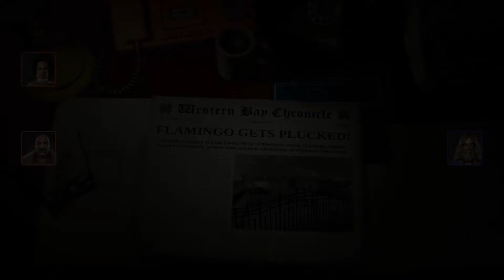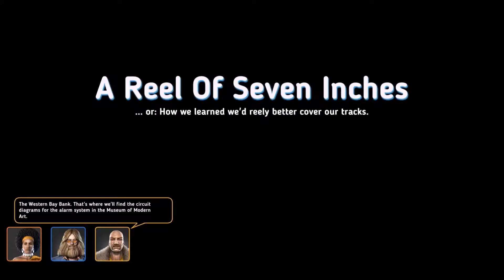Crookz, Heists are groovy!! Part 2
Part 2 Of my review of Crookz a new game releasing on Steam August 25th 2015.  There is a demo Available.